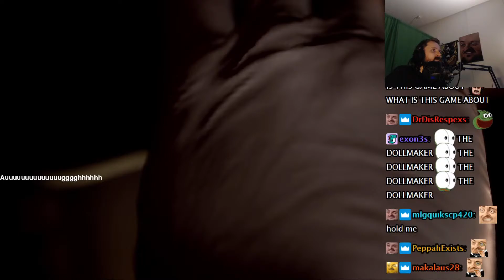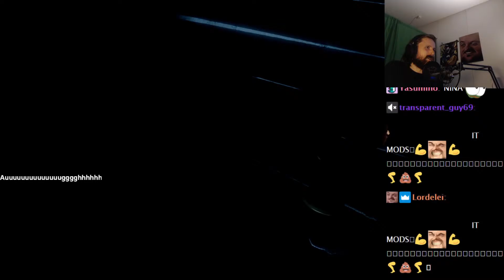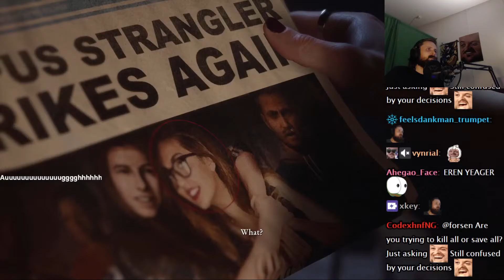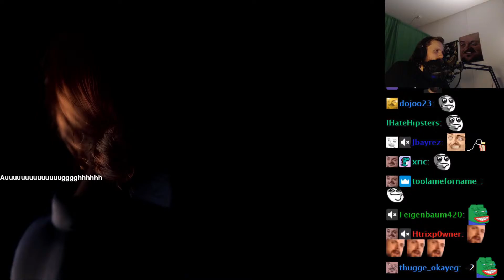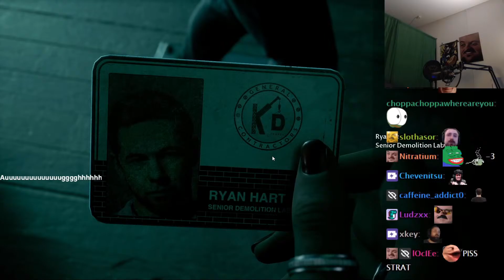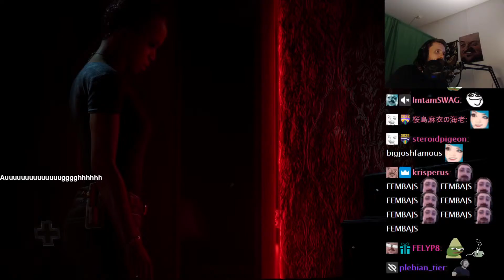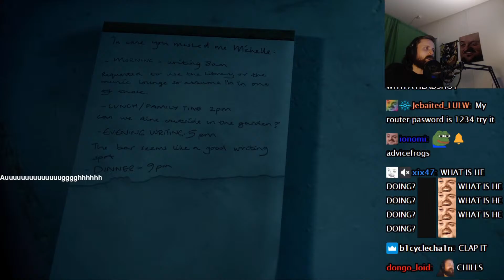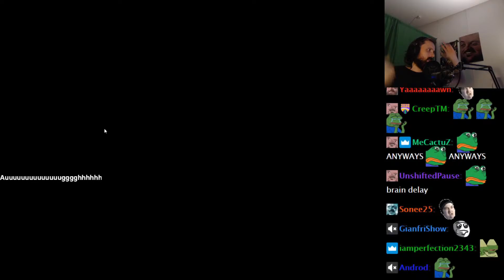Forsen Plays The Dark Pictures Anthology: The Devil in Me - Part 2 (With Chat)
if you want to support me:
Any support is appreciated, (Current supporters: Nikkolas N., Bell, montelve, John D., Philipp S., Lit, Dezhnyov, porkchopbruh, SterlingLion, TheSeahorse, keineahnungking, Bystander, Flargbiter, jturn)